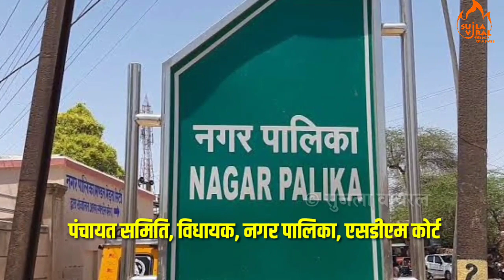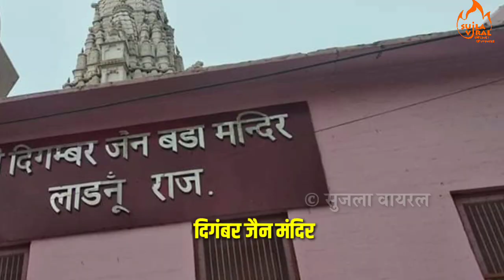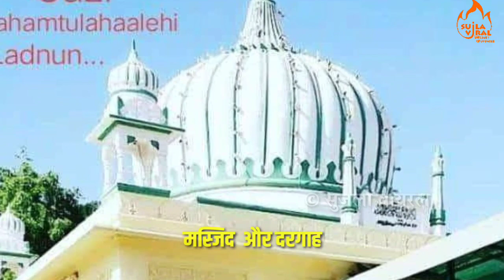लाडनूं की सैर । इतिहास, भूगोल और प्रसिद्ध स्थान । लाडनूं डॉक्यूमेंटरी । सुजला वायरल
नमस्कार दोस्तों आपका हमारे चैनल में स्वागत है।
इस वीडियो में हम लाडनू के बारे में वर्णन लेकर आए हैं लाडनूं का इतिहास लाडनू की भौगोलिक स्थिति जनसांख्यिकी स्थिति लाडनू की जलवायु लाडनू के प्रसिद्ध स्थान लाडनू के आसपास के प्रसिद्ध स्थान लाडनू की प्रसिद्ध हस्तियां और जैन मंदिर के बारे में ।

Video Credit - Ram Niwas Nayak , md xharif, Jain vishva bharti.